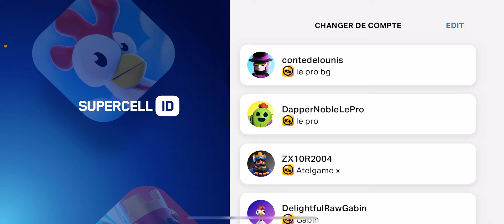On ouvre 500 prix Stars et 42 méga boîtes (parti￼1)